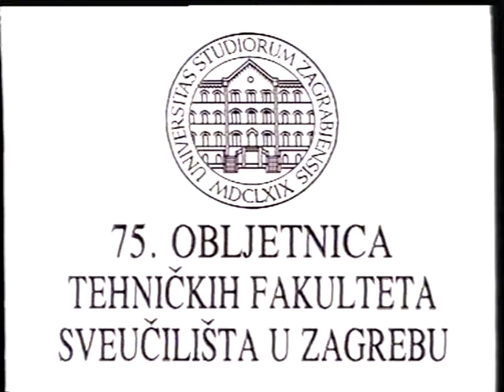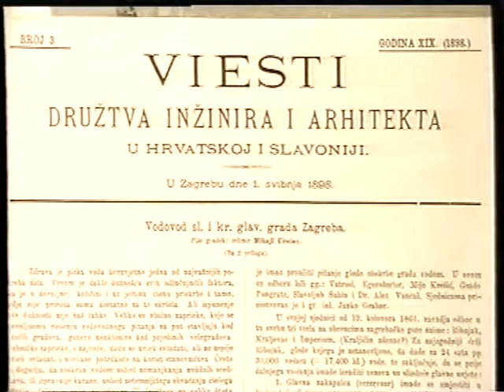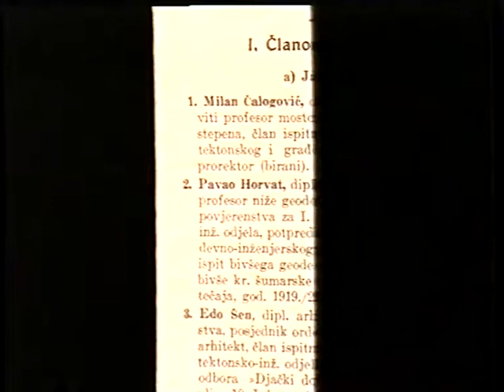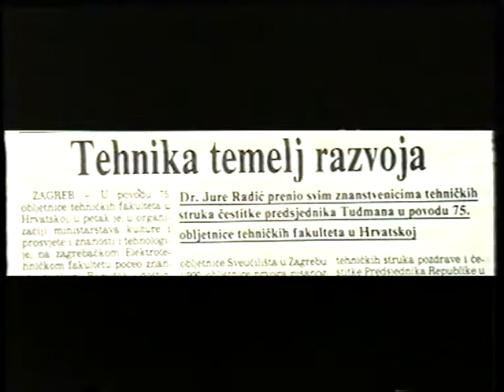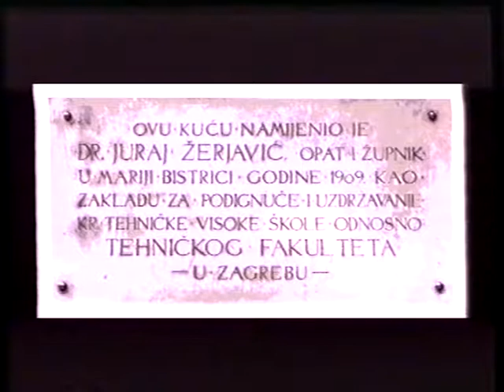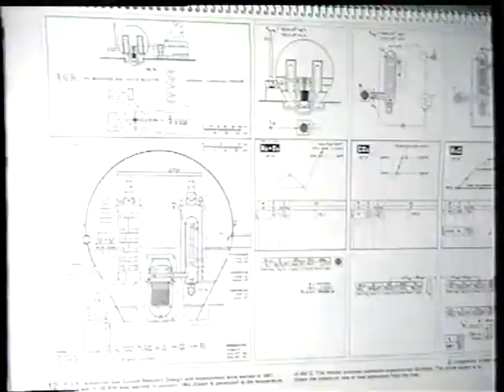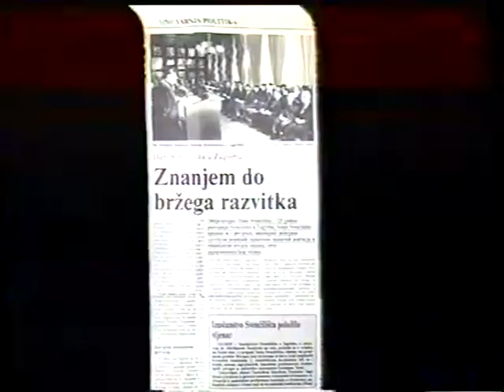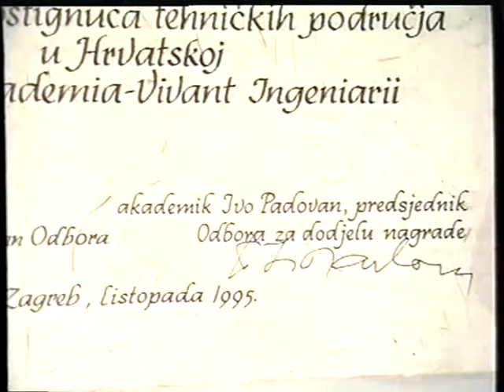75. obljetnica tehničkih fakulteta Sveučilišta u Zagrebu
Film snimljen u povodu 75. obljetnice tehničkih fakulteta Sveučilišta u Zagrebu, 1994. godina